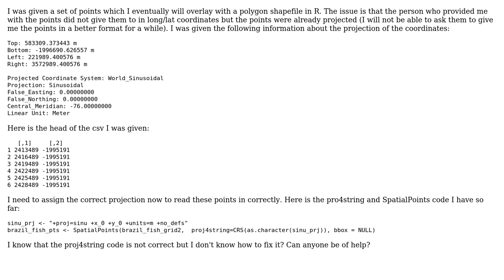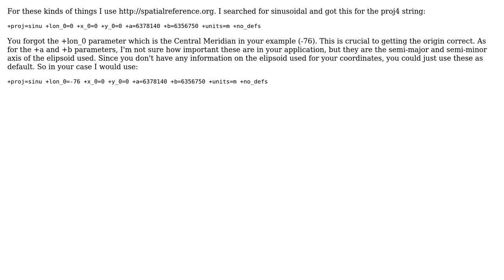GIS: Choosing correct proj4string in R for a set of points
With thanks & praise to God, and with thanks to the many people who have made this project possible! | Content (except music & images) licensed under CC BY-SA | Music | Images & others | With thanks to user user1738753 user Arnold Engelmann and the Stack Exchange Network Trademarks are property of their respective owners. You are responsible for your own actions.